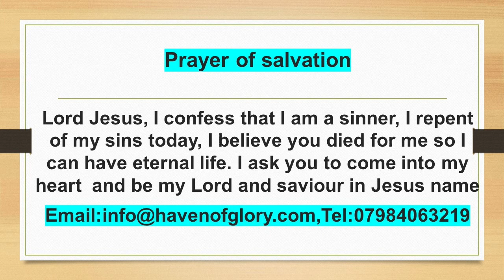Haven of Glory -The Mirror of the Word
The new king will promote you! Don’t worry God has put it in the heart of the new person in charge to reward you.
We need to be like Daniel in the marketplace (our organisation, church, community, family…). People shouldn’t know we are Christians because of the name we are called -John or Esther!
Daniel proved himself to be a better supervisor than any of the others. He did this by his good character and great ability. He has extraordinary spirit within him. He can be trusted and could do anything -interpret dreams; solve mysteries and explain puzzles. Dan1:17 says God gave them knowledge and skill in all learning and wisdom: and Daniel had understanding in all visions and dreams. This means God can also give you this wisdom if you ask for it.
 Two important things from this video is that they recognised the God of Daniel and they acknowledged Daniel served his God constantly. Most of us ask God of Elijah to do something for us, when will people start saying your God will ….
Daniel prayed 3 times daily even when there was a decree not to pray. Have you stopped your fellowship with God because of your busy schedule?